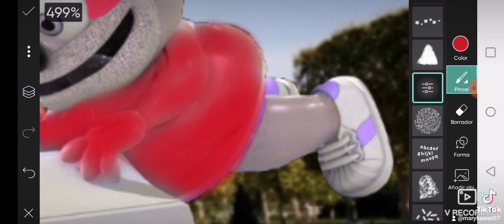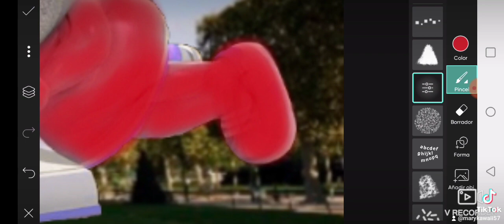Fanart of Miraculous Gummibug/Ladybug. Gummibug/Ladybug and Gummy Noir/Cat Noir. 🗼🐞🐈🦋🌉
I like Miraculous Ladybug, it was my favorite show 🥰🐞🗼🐈🦋